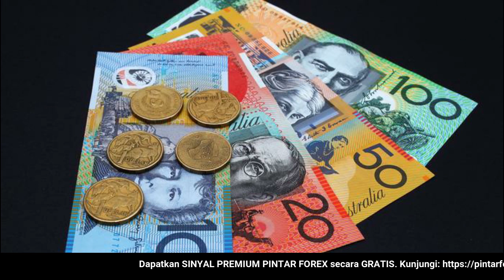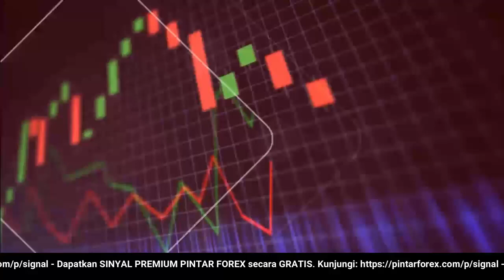🔴 LIVE: Analisa Forex Hari Ini 8 April 2022 Berita AUD-USD 8 April 2022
"Analisa Forex Hari Ini 8 April 2022 Berita AUD-USD 8 April 2022